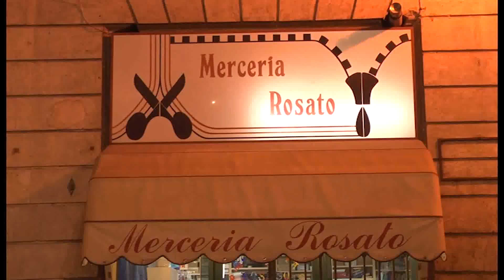CHIUDE MERCERIA ROSATO